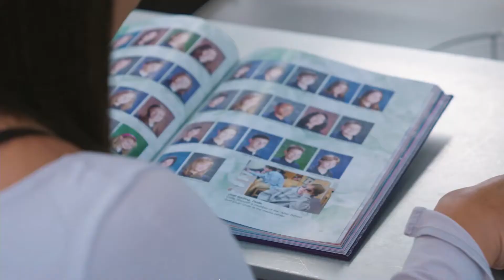Maria Jacinta Acting Reel